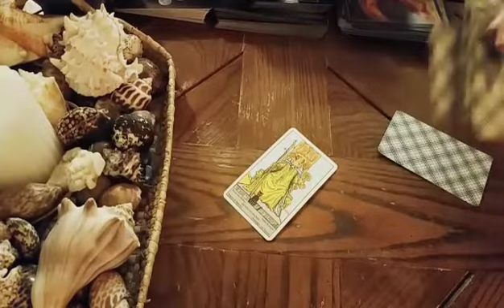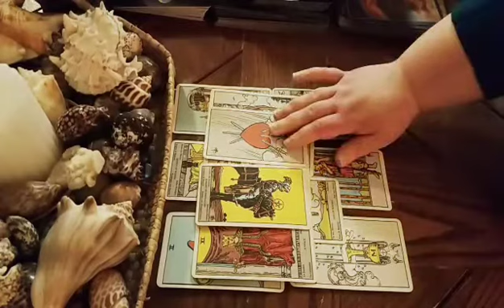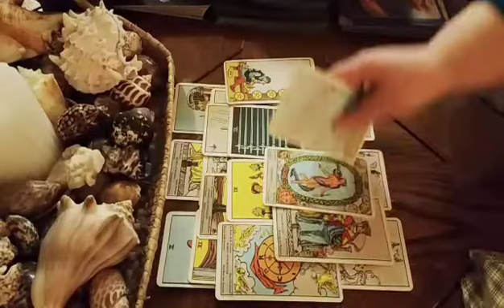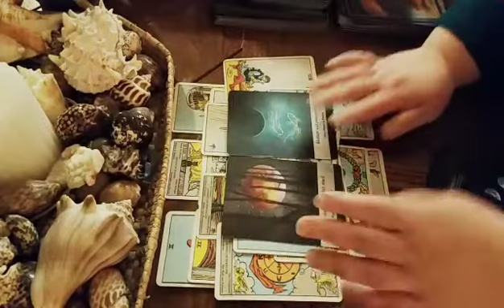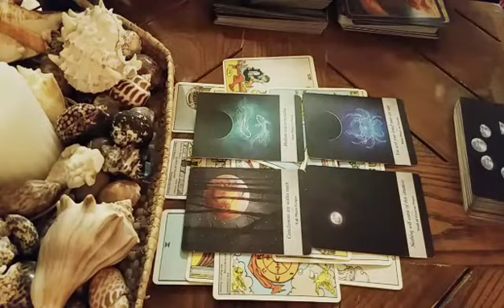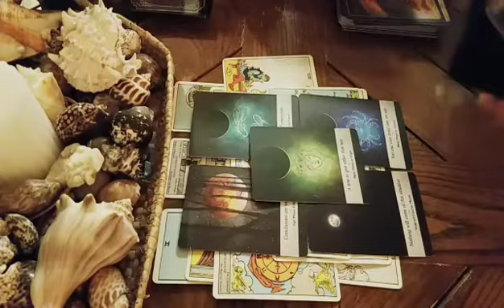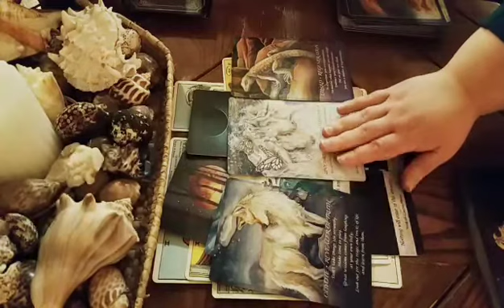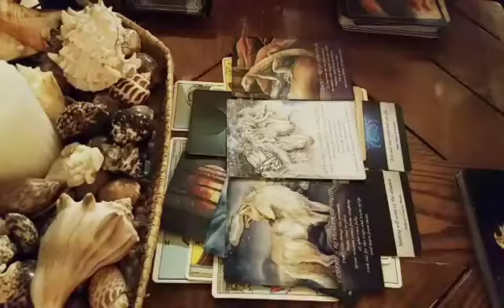Capricorn: Reach for Mount Everest!